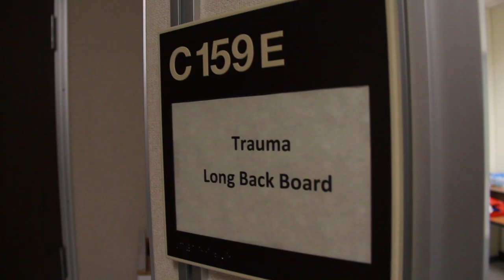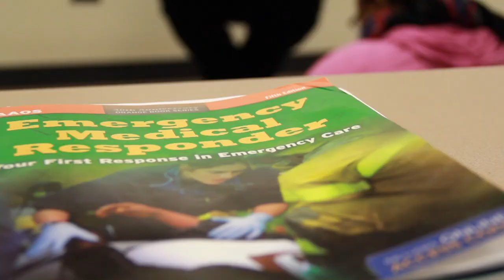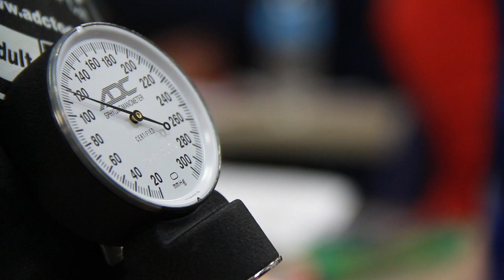Emergency Medical Services at Hennepin Tech